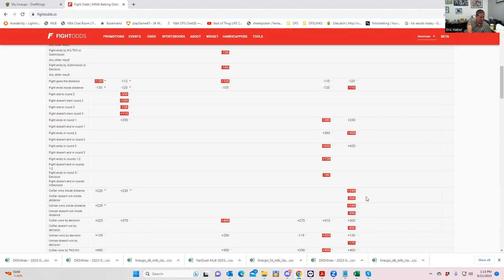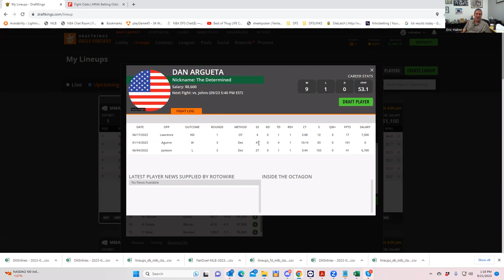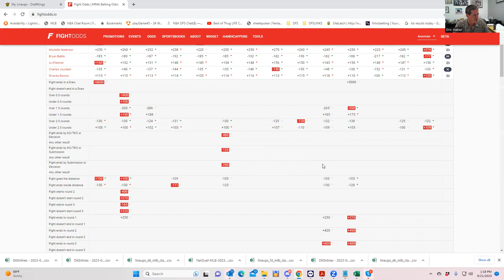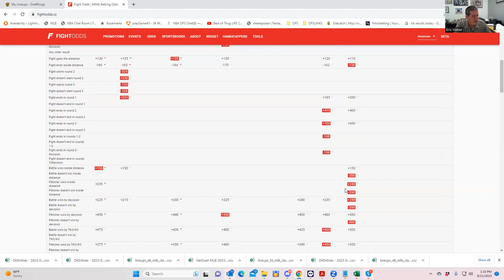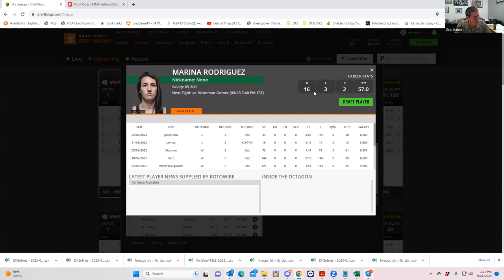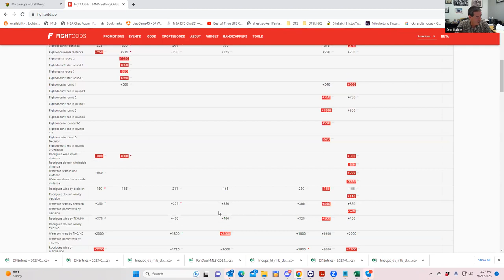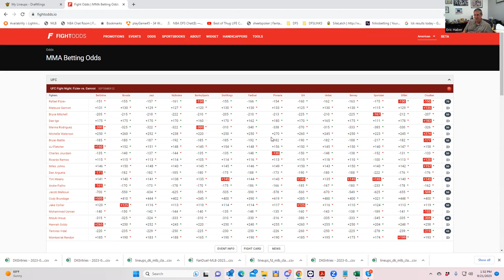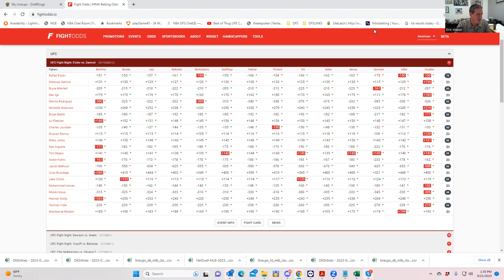MMA DFS SLATE BREAKDOWN FOR SATURDAY, SEPTEMBER 23 WITH SHEETS